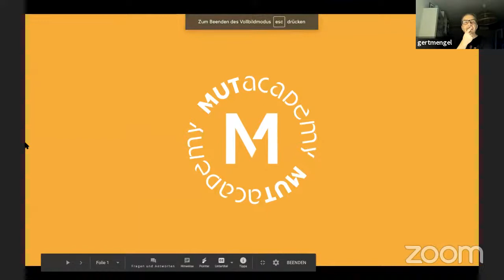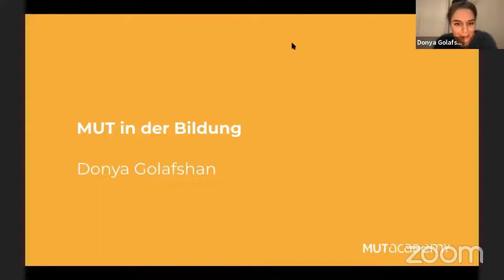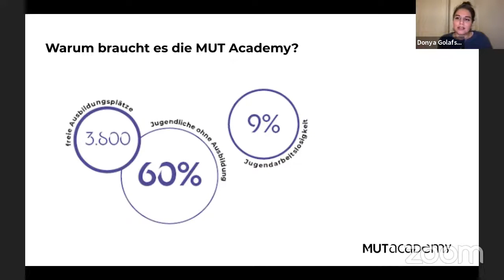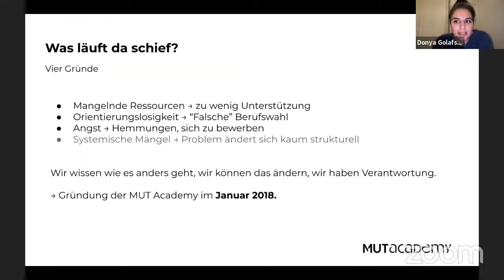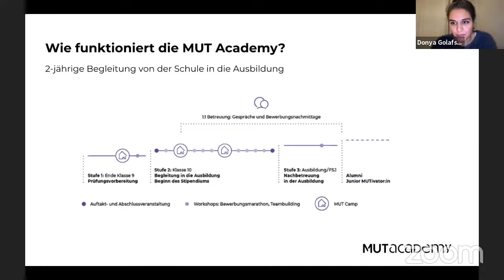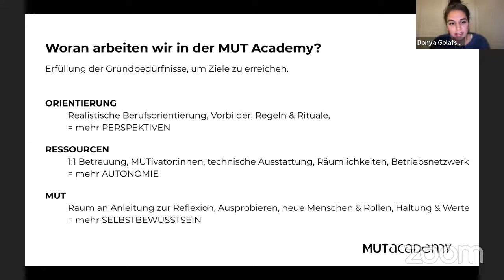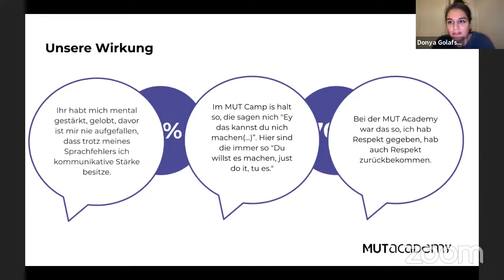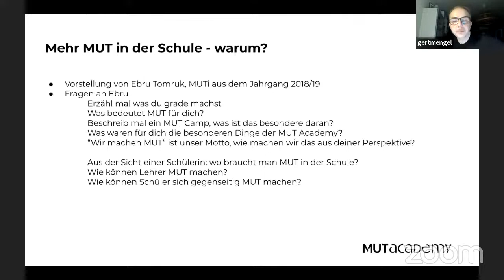4.Zukunftskompetenz Charakter -MUT / 4.MeetUp vom 13.01.21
:“Wieviel Mut braucht es in der Schule?“ vom 13.01.21 live auf YouTube

Hier ist der Live-Mittschnitt unseres 4.MeetUps. Dieses Mal zur Zukunftskompetenz MUT. Was passt besser zum Beginn dieses Jahres?

Unser Gast beim 4.MeetUp  ist Donya Golafshan mit der Frage: “Wieviel Mut braucht es in der Schule?“. Donya ist geschäftsführende Gesellschafterin der Mut Academy in Hamburg, die benachteiligten Jugendlichen bei ihrem Übergang von der Schule in die Berufswelt hilft. Es wird aber auch über ihren eigenen Lebensweg gehen, ihre Erfahrung als Teach First Fellow und wie man ein Social-StartUp gründet. Donya bringt Ebru (19) mit, die darüber berichtet, wie sie aus einer schwierigen, unmotivierten Situation herauskam und den Schulabschluss und dann den Übergang in die Berufswelt geschafft hat. Heute lernt sie selbst in einen pädagogischen Beruf und ist "Juniomutivatorin".